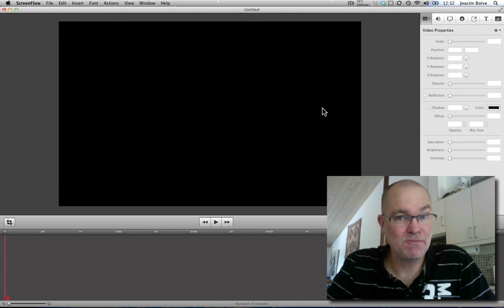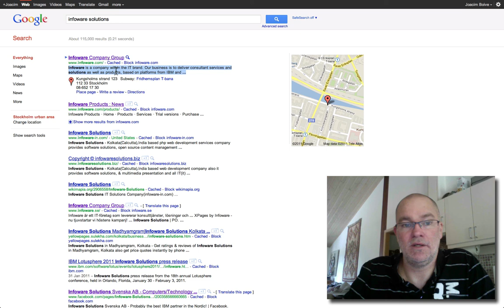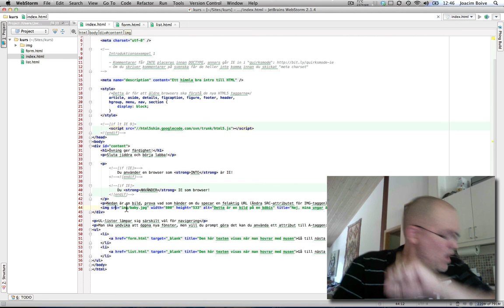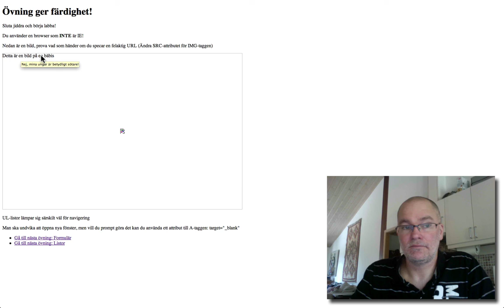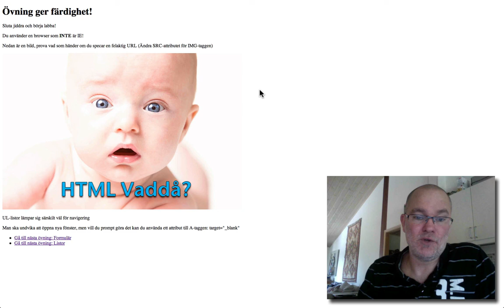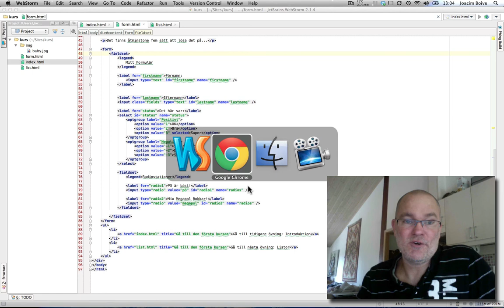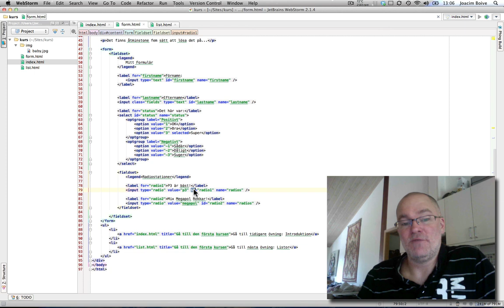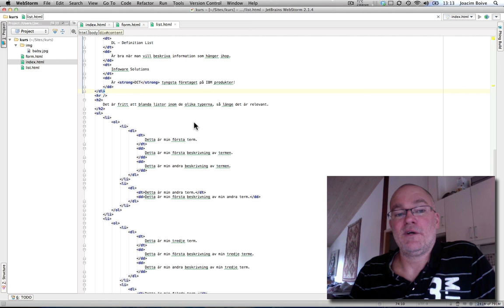HTML Introduktionskurs - Genomgång källkod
Detta är en fortsättning på HTML Introduktionskurs där vi går igenom teorin.

Här går vi igenom källkoden på tre sidor och introducerar en bas sida, förberedd för HTML5. Formulär med tillhörande taggar, fält samt kikar på listor.